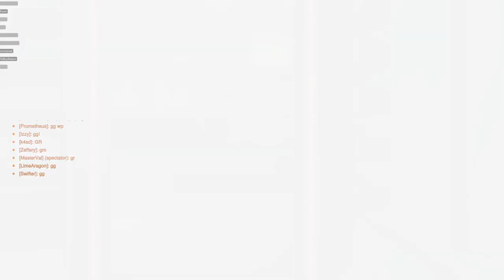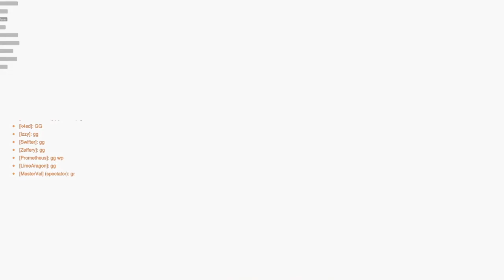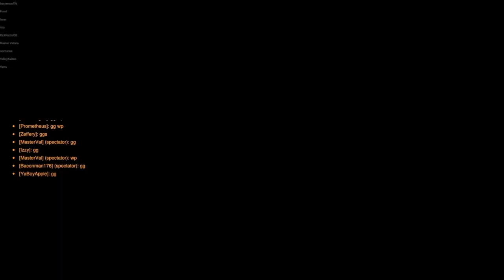Overwatch 2 Match #6 ~ Fall 2023 [Salve Regina vs. Ferris State]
6th Fall 2023 Match for Salve Regina's eSports Varsity Team

Match: Salve Regina vs. Ferris State
Title: Overwatch 2
League: NACE StarLeague
Division: Varsity Plus
Season: Fall 2023